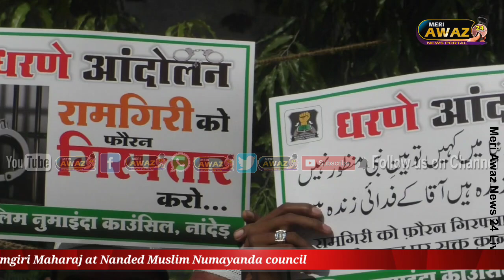Dharna Pradarshan me Sayed Moin ne collector office k samne Ramgiri Maharaj ki Giraftari ke mang ki.